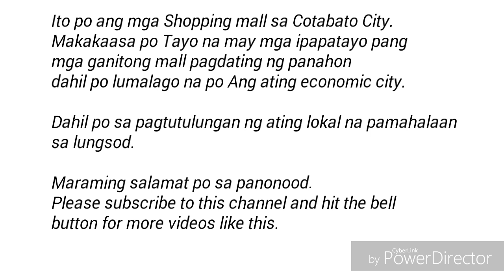Shopping Malls in Cotabato City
Cotabato City is one of the fastest economic growth in the country.